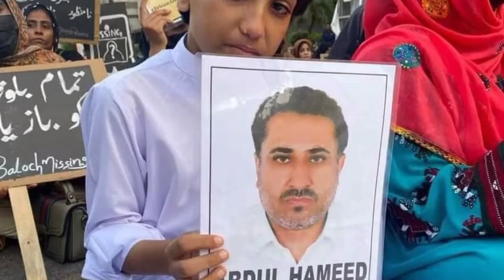پاکستان ته د بلوڅو اخطار یا سوله وکړه یا جـ.ـنـ.ـګ پاکستان د پاڼ او پړانګ تر منځ راګیر دی